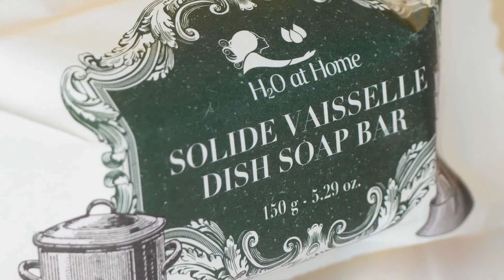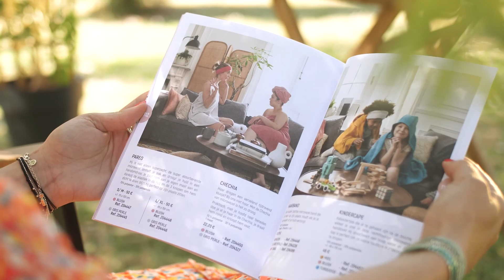H2o at Home | Nieuwe Catalogus 2022/2023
✨✨✨ Vandaag is de dag!!! ✨✨✨
Ontdek onze nieuwe H2O at Home Collectie 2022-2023 in onze nieuwe (en sublieme ❤️ ) catalogus, en op ;

Heb je de nieuwigheden ontdekt 🔍? Vertel ons in een opmerking hieronder welke nieuwe producten en welke kleuren je hebt gevonden!

Kan je echt niet langer wachten om de catalogus in je handen te hebben? 😊
Contacteer snel je favoriete consulent(e)!

H2O at Home is een Franse onderneming, gevestigd in het Noorden van Frankrijk (59320 Hallennes les Haubourdin).

Onze missie: Een maatschappelijke belofte
 - De verbruikersgewoonten doen evolueren naar bio-concepten: energiebesparing, selectief sorteren, weigering van giftig afval, compensatie co2-voetafdruk, …
 - Het verstrekken van advies door ervaren professionals die overtuigd zijn van de weldaad van de natuur.
 - Door H2O gecertificeerde, gezonde en natuurlijke producten voor te stellen, voor het behoud van het Milieu.
 - Het milieu respecteren en onze gezondheid beschermen

Ons objectief: het ontwikkelen van innoverende concepten en van natuurlijke producten voor het welzijn van Mens en Natuur en dit volgens een ecologische beleidslijn.

We werken steeds meer met veeleisende labels die onze klanten moeten garanderen dat ze gezonde producten aankopen. Rondom 3 productlijnen werd een concept geboren:
- Mijn huis… Schoonmaken met water. Geconcentreerde onderhoudsproducten, met Ecocert-certificaat
- My Fragrance… Parfumessences, 100% natuurlijke synergieën.
- En Ik! Microvezel badlinnen. 100% natuurlijke cosmetica met Cosmébio-certificaat.